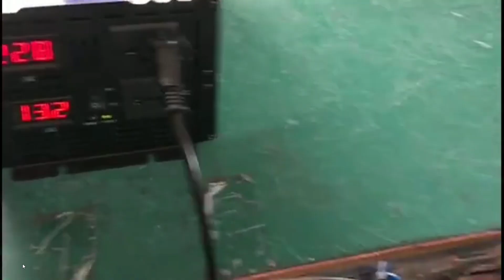The Use of Pure Sine Inverters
A pure sine wave inverter is a type of power inverter that converts DC (direct current) power from batteries or other DC sources into AC power that can be used to power a wide range of electronic devices and appliances, including sensitive equipment such as laptops, refrigerators, air conditioners.